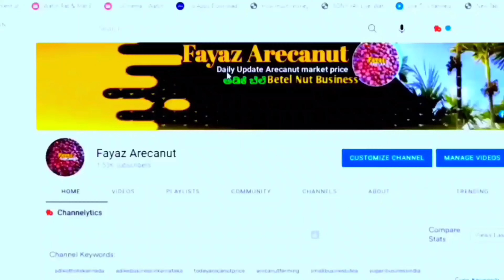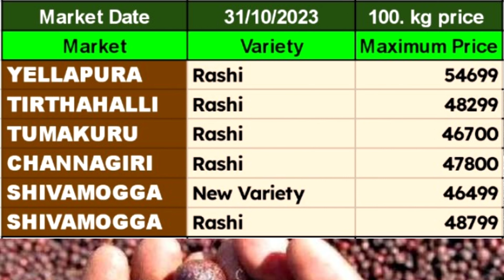ರಾಜ್ಯದಲ್ಲಿ ಇಂದಿನ ಅಡಿಕೆ ಮಾರುಕಟ್ಟೆ ಬೆಲೆ 31/10/2023 | Arecanut Market Price Today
ರಾಜ್ಯದಲ್ಲಿ ಇಂದಿನ ಅಡಿಕೆ ಮಾರುಕಟ್ಟೆ ಬೆಲೆ | Arecanut Market Price Today

ಪ್ರತಿದಿನ ಶಿವಮೊಗ್ಗ ಅಡಿಕೆ ಮಾರ್ಕೆಟ್ ಟೆಂಡರ್ 3.15.ಕೆ sms ಮೂಲಕ ಪಡೆಯಲು, ಒಂದು ವರ್ಷದ ಶುಲ್ಕದ ಜೊತೆಗೆ ಎಸ್ಎಂಎಸ್ ನ್ನು ಪಡೆದುಕೊಳ್ಳಿ. ಹೆಚ್ಚಿನ ಮಾಹಿತಿಗೆ ಈ ಸಂಖ್ಯೆಯನ್ನು ಸಂಪರ್ಕಿಸಿ 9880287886